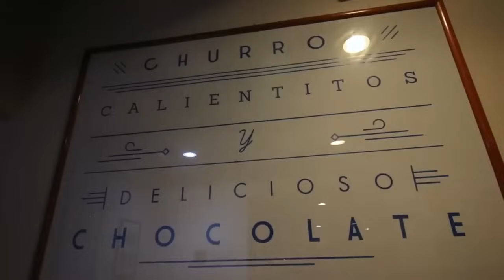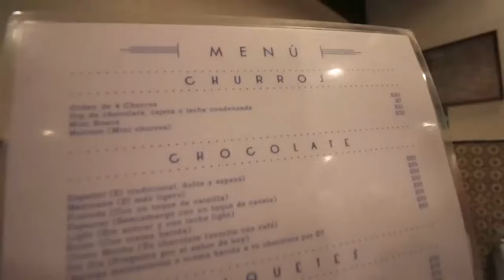CHURRERIA muy FAMOSA y RICA en la CDMX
VIDEO COMPLETO